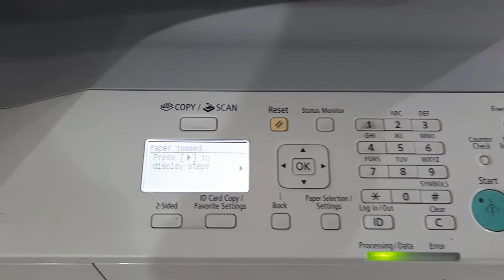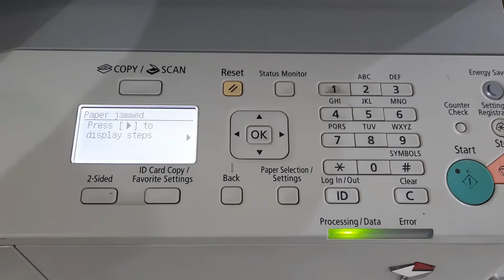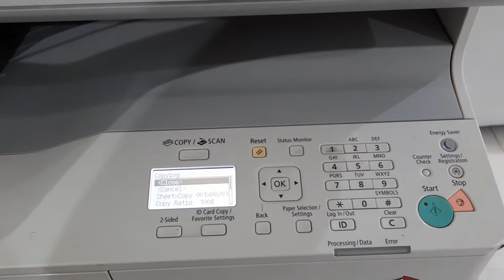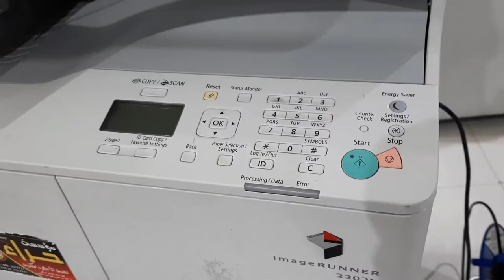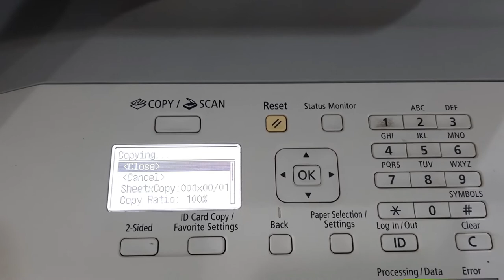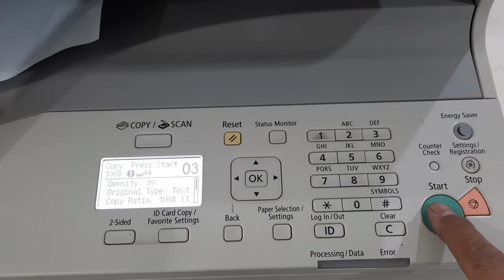HOW TO FIX PAPER JAMMED ERROR CANON IMAGERUNNER 2202N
hp deskjet 2620 unboxing I how to setup hp deskjet 2620 I how to install cartridge hp deskjet 2620